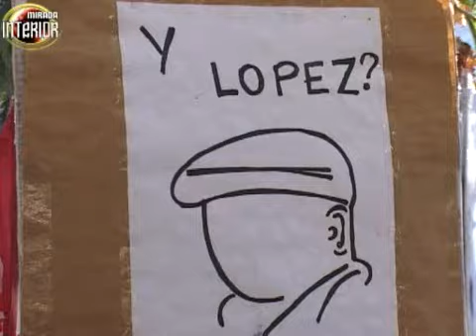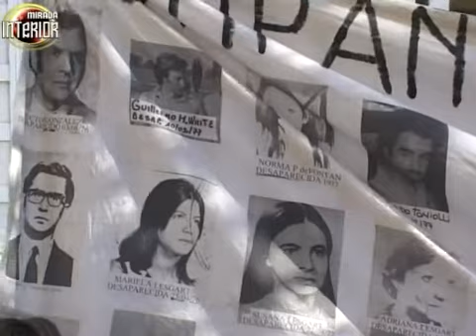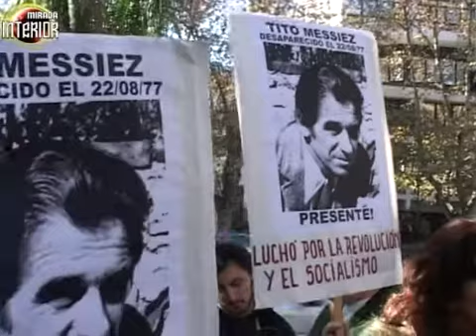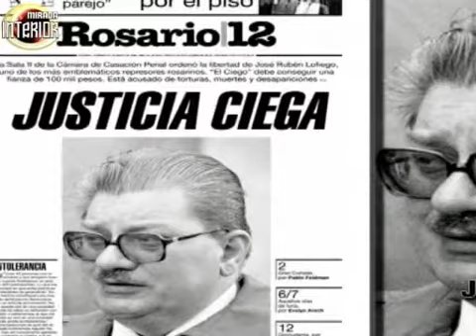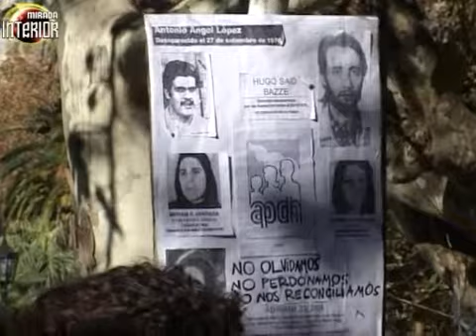DDHH Protesta frente a tribunales federales de Rosario 11 de junio 2009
CASTIGO A LOS GENOCIDAS
Ante la situación gravísima por la que atraviesan las causas abiertas contra los represores en todo el país y también en nuestra zona, y porque consideramos que el Poder Judicial está siendo absolutamente parcial a favor de los genocidas, con lo que garantiza la impunidad para miles de ellos, convocamos al Acto de repudio a quienes burlan la lucha que hemos llevado a cabo durante más de 30 años por el CASTIGO A LOS GENOCIDAS Y CARCEL COMÚN PARA TODOS LOS REPRESORES, SUS CÓMPLICES Y BENEFICIARIOS DE LA DICTADURA MILITAR.
El día 11 de Junio a las 10 horas, en Oroño 940, Rosario, sede del Juzgado Federal N° 4, en el que están radicadas las causas abiertas contra los mismos se realizó un acto de repudio. Nos manifestamos contra la impunidad, contra las resoluciones arbitrarias que favorecen a los asesinos de los compañeros, por la reafirmación de la voluntad popular de hacer justicia por nuestros caídos, desaparecidos, encarcelados, torturados y perseguidos.

Los anunciados tantas veces año de los juicios nos traen cada vez más resultados de impunidad y en estos días tenemos ejemplos terribles, como la libertad de Menéndez en Córdoba o la decisión de eximir de cualquier juicio al jefe de la represión en Santa Fe, Coronel Rolón.

El Poder Judicial ha negado durante tres décadas esa justicia y aún hoy, burlando nuestra lucha por medios infames propios del poder, continúa y acentúa su complicidad con la Dictadura Militar.

Porque confiamos en la movilización popular, llamamos a todas las organizaciones a participar activamente de la difusión y concreción de esta jornada.

- FAMILIARES DE DESAPARECIDOS Y DETENIDOS POR RAZONES POLÍTICAS- ASAMBLEA PERMANENTE POR LOS DERECHOS HUMANOS (APDH)- UNIDAD ANTIRREPRESIVA POR LOS DERECHOS HUMANOS (UADH Rosario)

- COORDINADORA ANTIRREPRESIVA POR LOS DERECHOS DEL PUEBLO (CADeP)